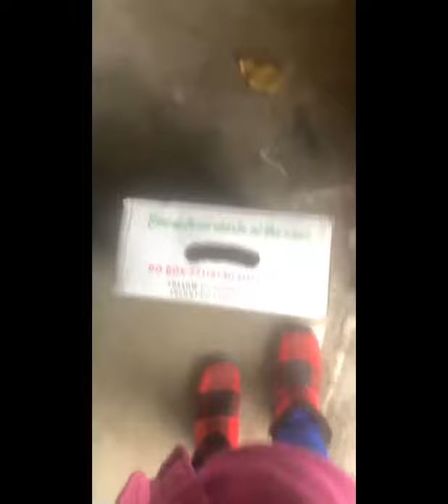Fruits N Rootz Sweet Box Silent Review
Fruits and Rootz is an exotic fruit delivery company that strives to provide the best quality tropical fruits from all over the Caribbean. The company is lead by famous Instagram Influencer Chakabars. One of its missions is to provide charity for the orphaned children of DR Congo. By choosing to support Fruits N Rootz you’re supporting the children in the orphanages that IheartAfrica.org supports.